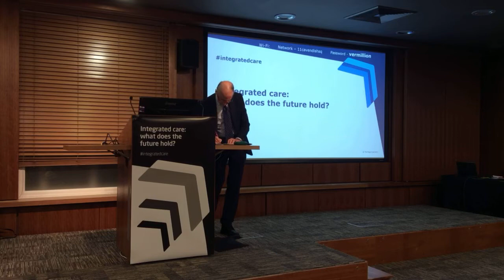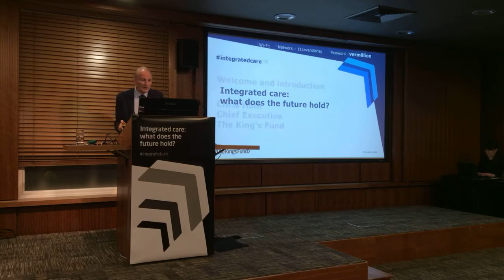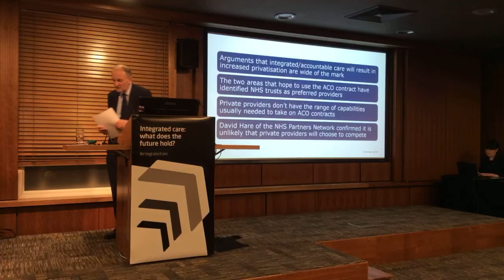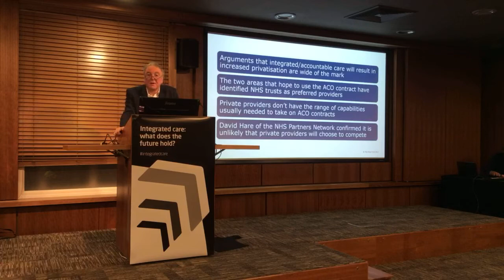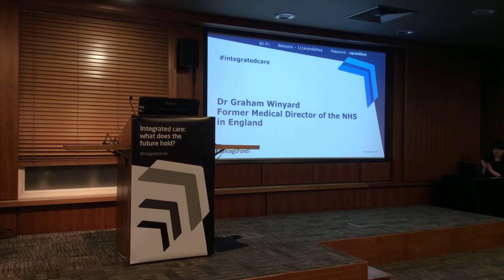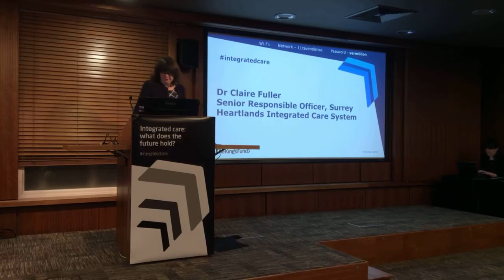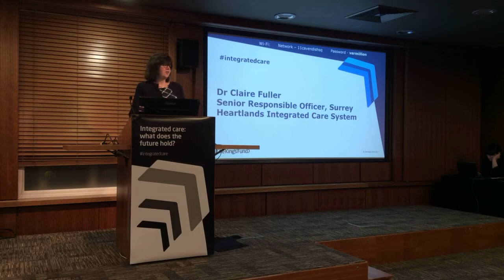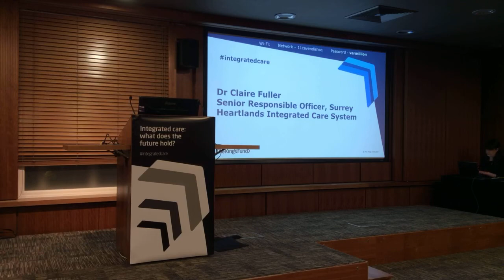Breakfast event - Integrated care: what does the future hold?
Recorded live stream of our breakfast event on integrated care on 21 March 2018. Speakers include: Chris Ham, Graham Winyard, Paul Maubach and Claire Fuller.